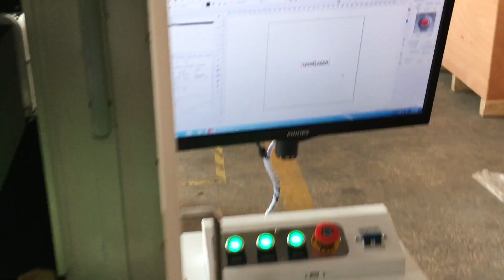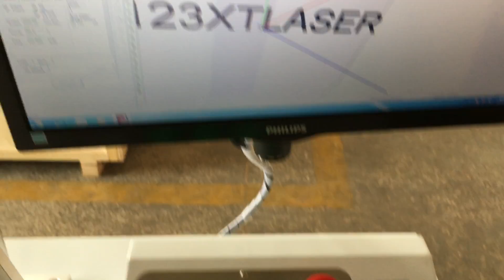3D Sino head fiber laser marking machine 1